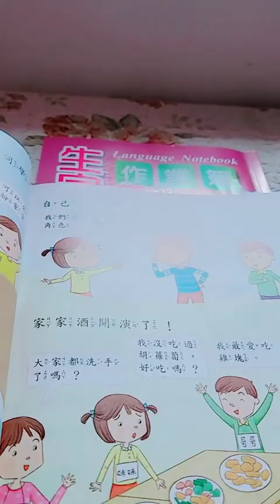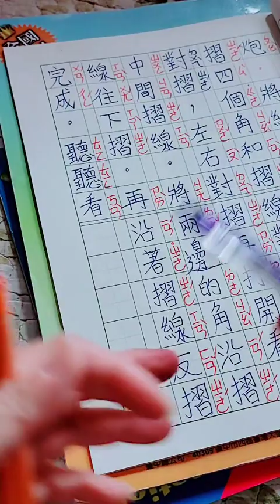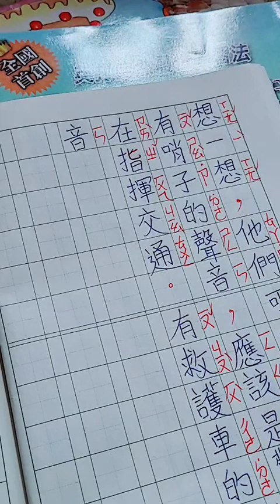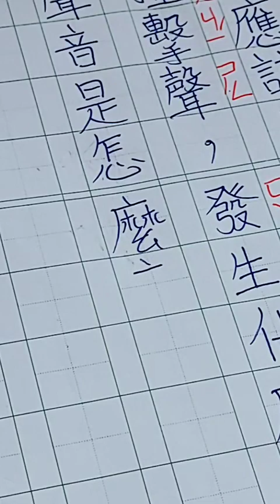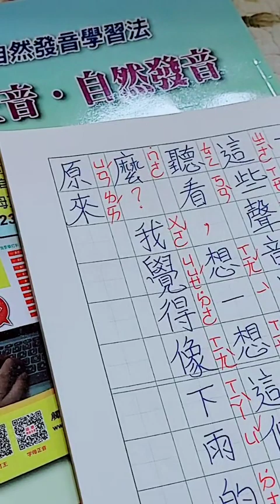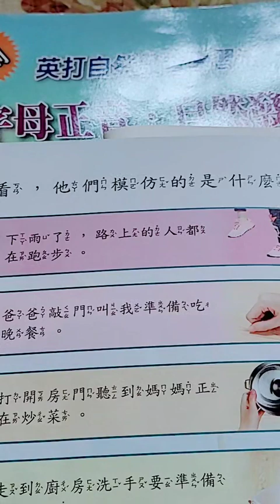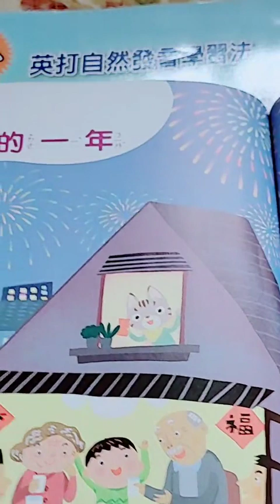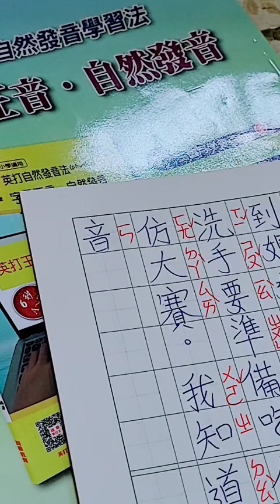TIẾNG TRUNG DÀNH CHO NGƯỜI MỚI BẮT ĐẦU!!! 💥 HỌC TIẾNG TRUNG Ở ĐÀI LOAN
🔥Đây là fb của Vân ❤👇👇👇🙏🙏